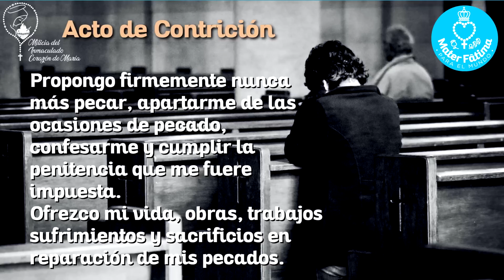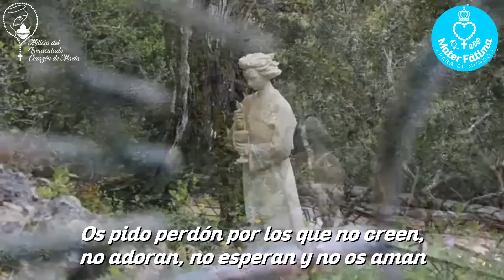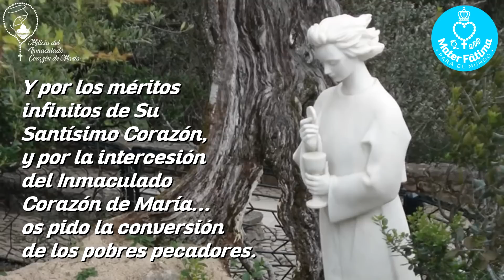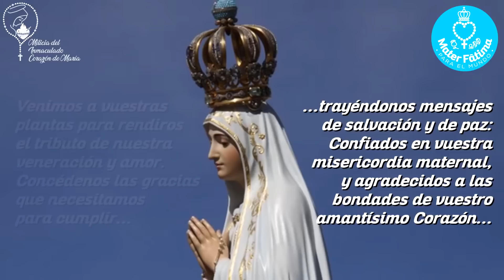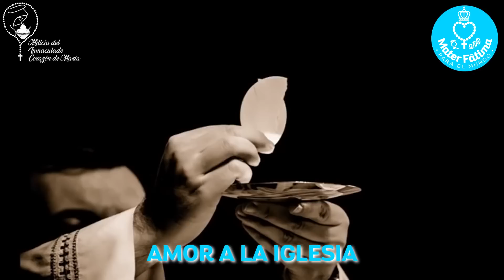Novena a la Virgen de Fátima Día 4